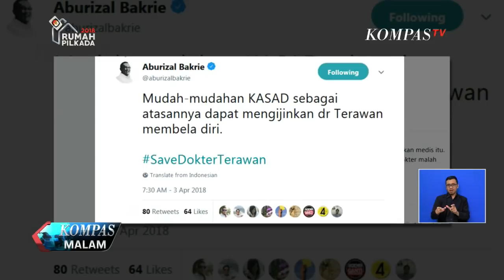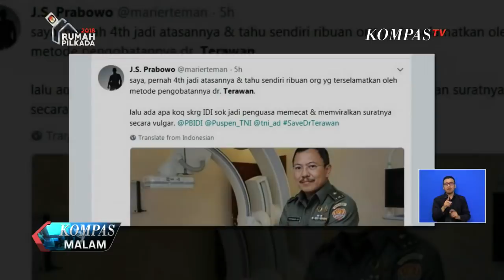Dianggap Langgar Etika, Dokter Terawan Agus Dipecat IDI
Beredar surat Ikatan Dokter Indonesia yang isinya memecat sementara Kepala Rumah Sakit Pusat Angkatan Darat Gatot Subroto Mayjen dokter Terawan Agus Putranto dari keanggotaan IDI.

Selain diberhentikan sementara dokter Terawan Agus Putranto juga dicabut rekomendasi izin praktiknya.

Majelis Kehormatan Etik Kedokteran membenarkan kabar diberhentikannya dokter Terawan.